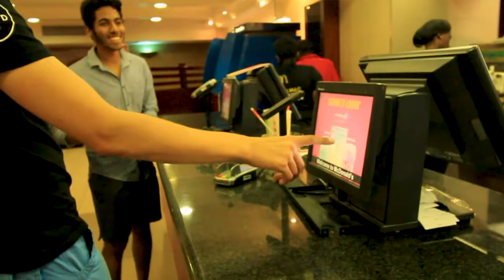Turbocharged 86 | Sea Point park-off | Sunday shenanigans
Some good sunday fun shenanigans! What a great way to end off a weekend, with some friends, mcdonalds and cars! Tristan doing some one wheel peels, Tiaan doing some donuts and some general stupidity :) Always a great time with friends here in cape town, getting ready for the week of work ahead!

This was the first drive i had with my car after the turbocharger was installed, and boy the boost is addictive.